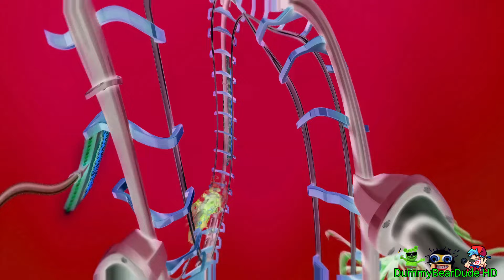Gummy Bear - Nuki Nuki Effects Effects (Preview 2 Effects)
Discord Dummy Bear Dude#4509
Gift By: @Jimmyhogs @ThunderWolf3167
Request By: @Sonic-the-c2e
Source By: Me